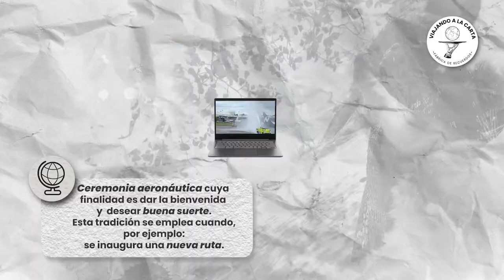VIAJA A ARUBA DIRECTO DESDE MEDELLÍN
Entérate sobre cómo puedes volar al al isla Feliz, Aruba, desde Medellín sin escalas y cuales son las ventajas de este destino para sus visitantes.